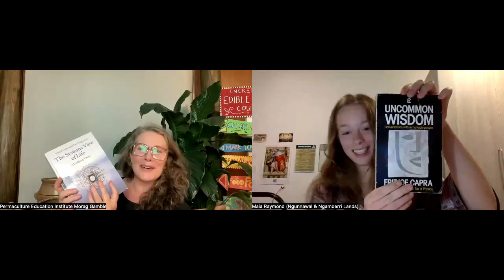Masterclass 50: Permaculture and Unschooling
This Permaculture Masterclass 50 is hosted by Morag Gamble of the Permaculture Education Institute These are free community events happening each month.

The Permaculture Education Institute hosts the Permaculture Educators Program Did you know we welcome under-18s to join for free alongside a parent who is a full-paying member of the program? Children over 12 are eligible to work independently towards their own certificates - Permaculture Design Certificate and Permaculture Teacher Certificate. To sign up as a parent with your child, go to this

If you're an existing student and would like to invite your child, please contact Morag.

EVENT DESCRIPTION

How did an unschooled 16yo who grew up in a rural permaculture ecovillage get accepted into Australia's #1 university?

Join Morag Gamble and her daughter, Maia Raymond (Permayouth cofounder) in conversation about the unschooling journey she has chosen growing up in rural permaculture ecovillage.

Morag and Maia have walked this journey together and learned so much along the way - from how to find new ways of making change, to creating new words (like myceliating and practivism), travelling to sustainable communities around the globe and playing around with the concept and practice of education.

Hear their stories and learn how to find ways to study/explore/play with what you (and your child) loves!

We'd love to hear your permaculture unschooling, homeschooling, worldschooling stories too.

THE PANEL

MORAG GAMBLE

Morag Gamble is a global permaculture, ecovillage ambassador, speaker, educator, mentor and mother of three - all at once. She founded the Permaculture Education Institute, curates a blog and YouTube - Our Permaculture Life, leads the Ethos Foundation Charity, and hosts the Sense-Making in a Changing World Podcast, plus these monthly Permaculture Film Club and Permaculture Masterclasses. Morag also mentors Permayouth, the Ethos Fellowship (university without walls) and enjoys life in her ecovillage home.

MAIA RAYMOND

Daughter and helper of Morag, Maia is a 16-year-old unschooled [pr]activist and permaculturalist currently studying a Bachelor of Politics, Philosophy & Economics at the Australian National University in Canberra. She is passionate about looking at regenerative futures and how we can live a one-planet lifestyle - exploring how the way that we look at the world shapes how we make change.

She also runs an award-winning global youth network called Permayouth which connects youth from refugee settlements to indigenous communities who care about making a meaningful difference through food sovereignty, cross-cultural conversations, sustainable livelihoods and music.